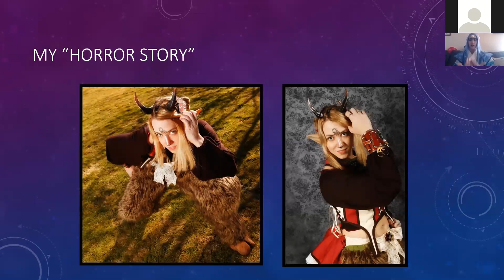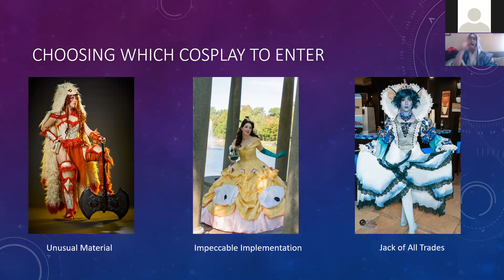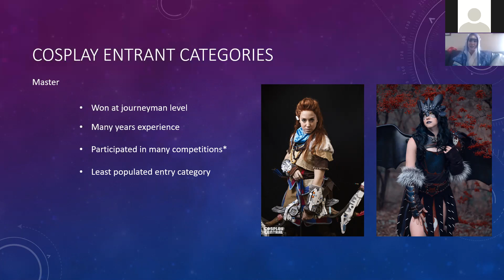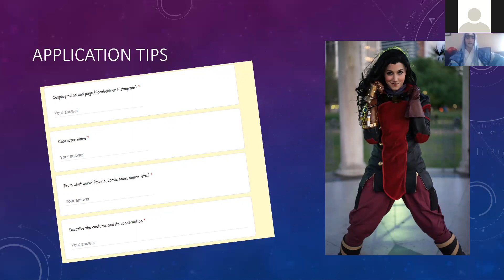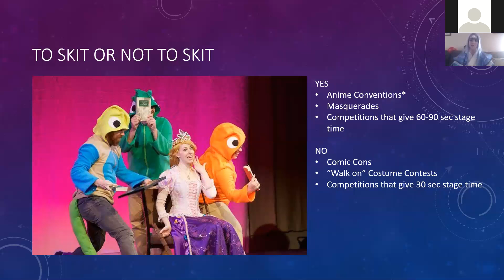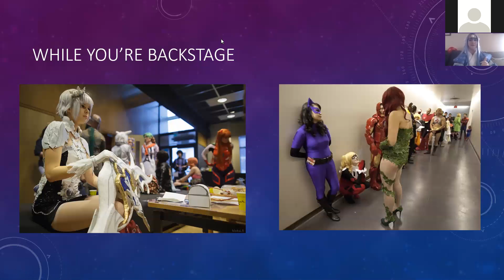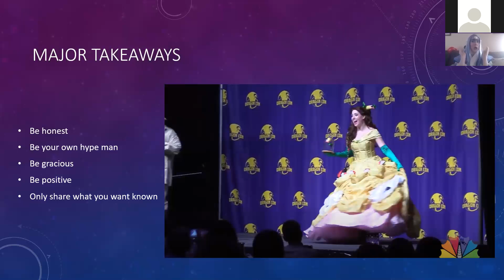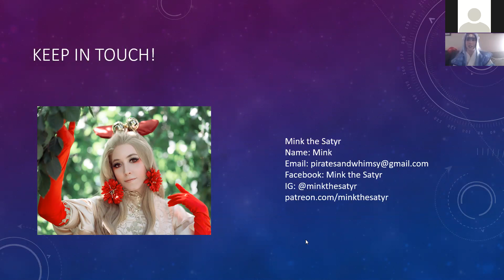Cosplay and Competitions: Presenting your Work in the Best Light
Panel, Hosted by Mink the Satyr
A fun aspect of cosplay is costume competitions.  Join award-winning and veteran contest judge Mink the Satyr as she shares insights as to how to put your best foot forward to elevate your costumes, showcase your hard work, and maybe even win some awards!